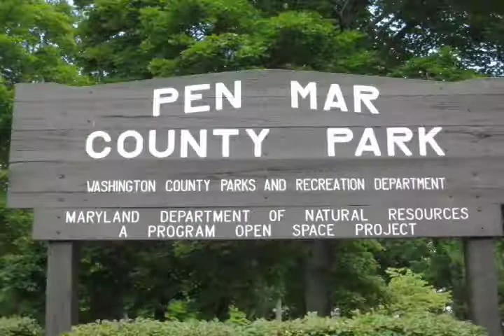The Ride to High Rock at PenMar 2009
On July 12th, 2009 the Loudoun County, VA, chapter of the Southern Cruisers Riding Club took an all day history ride to Pen-Mar Park and High Rock and then over to Antetiem Battlefield. The ride was made by thirteen riders on twelve bikes.   Dan Matthews led the ride, Tank tail-gunned, Sunshine took the videos.